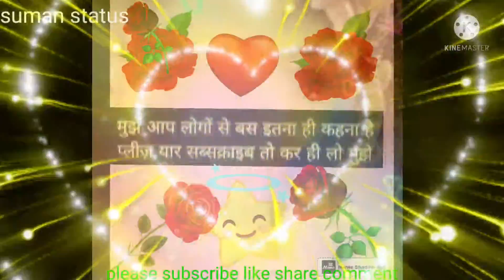❣️❣️suman status ❣️❣️cute lovely status ❣️❣️